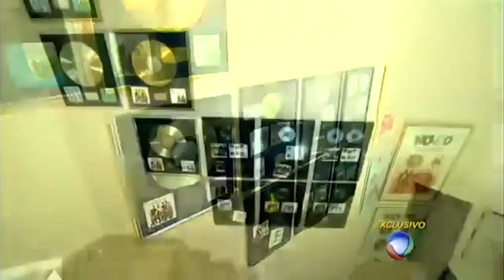shinyfattypeople - BRINCADEIRA DE CRIANÇA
Molejo é melhor que Beatles.